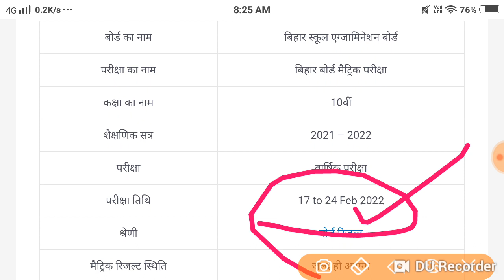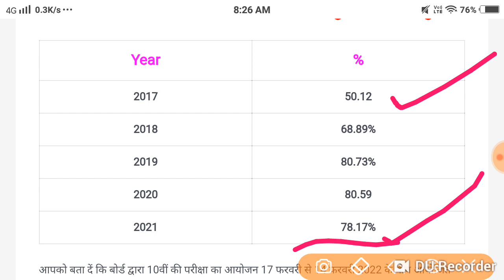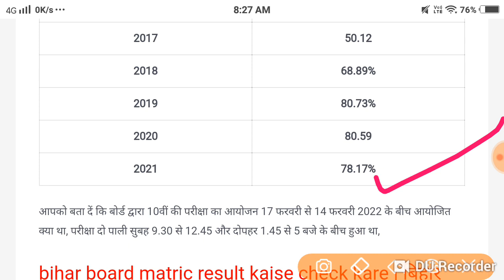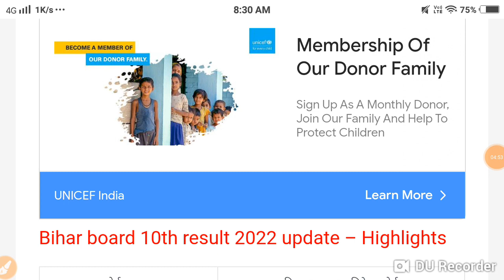Bihar Board 10th Result 2022 Declare : बोर्ड मैट्रिक रिजल्ट जारी, 86.17% छात्र हुए सफल, Link Active.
MauryaGuru Academy Bihar Board 10th Result#2022#Declare :बिहार बोर्ड मैट्रिक रिजल्ट जारी, 86.17% छात्र हुए सफल, Link Active